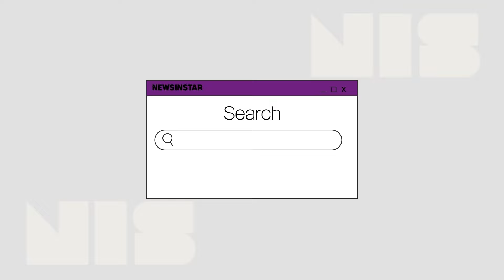임영웅 퇴근길부터 이찬원의 출근길까지! 10월 Video 연예계 조회수 top5 몰아보기🤗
뉴스인스타 시청자가 선택한 Video는 무엇일까?🤔
시청자들이 선정한 인기 Video 몰아보기!🤗🎉

뉴스인스타의 스타 콘텐츠에 당신의 상품을 광고해 보세요.